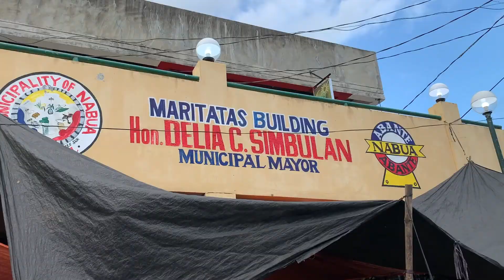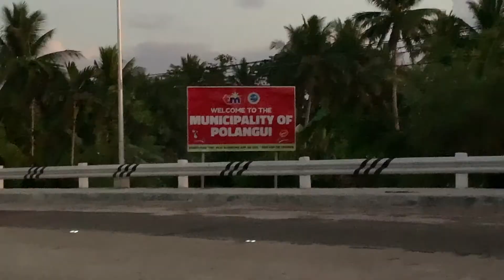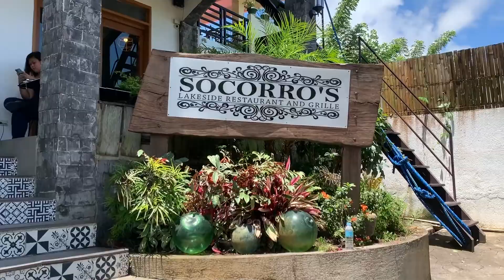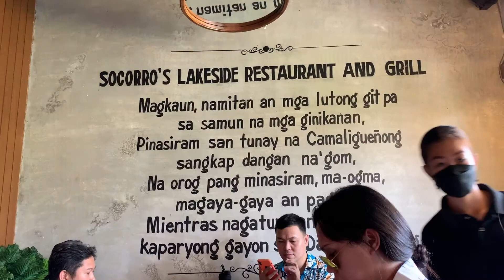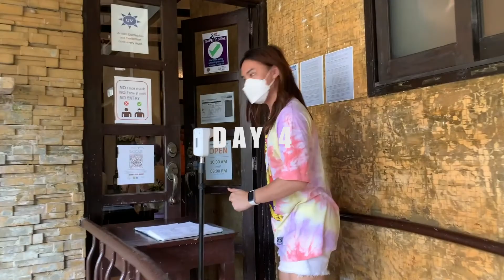Our Lady of Beauty in Bicol